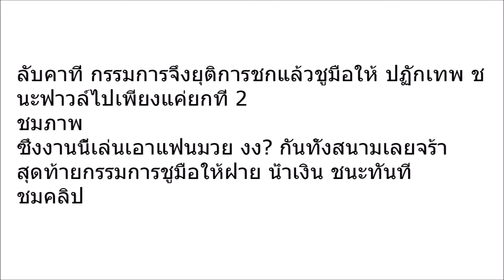กรรมการชูมือให้ชนะ!! ทั้งๆที่โดนน๊อก หลับคาเวที!! งงทั้งสนาม!! มวยคู่เอกคู่นี้ ”ผู้โดนน็อก” กลับเป็